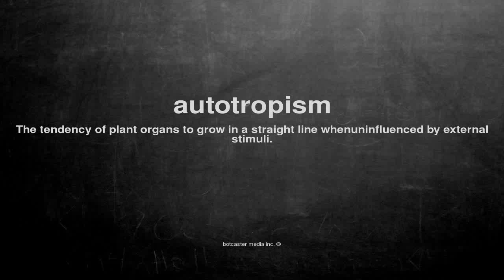What does autotropism mean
What does autotropism mean in English?